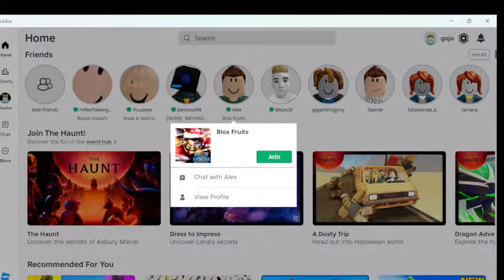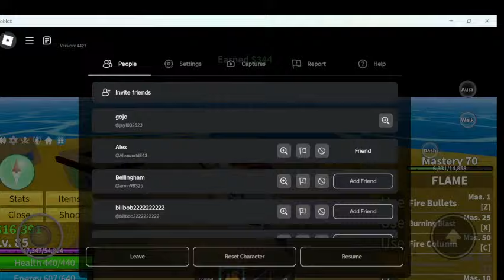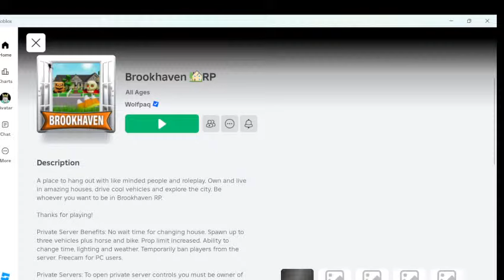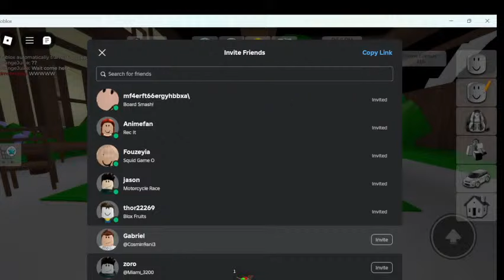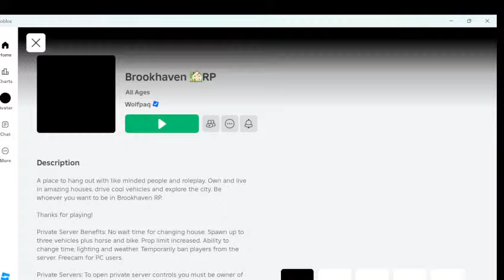A *SECRET* SPY KIDNAPS My GIRLFRIEND in BLOX FRUITS!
Let’s see who the real king of the seas is! 🌊👑 BloxFruits Roblox RivalBattles Welcome to Jay Gaming Beast! 🎮

Join me on an epic adventure through the world of Roblox! Here, you’ll find thrilling gameplay, exciting challenges, and tons of fun as we explore new games, build amazing worlds, and tackle the wildest obstacles together.

Whether you’re a seasoned Roblox pro or just starting out, there’s something for everyone!

Let’s team up, have a blast, and make some unforgettable memories in the Roblox universe! 🌟